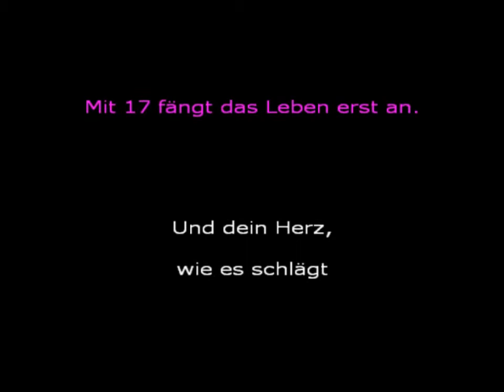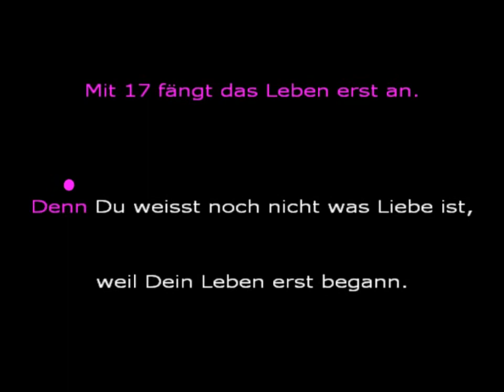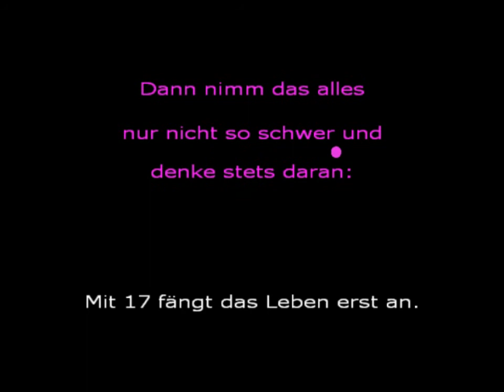Mit 17 fängt das Leben erst an - IVO ROBIC